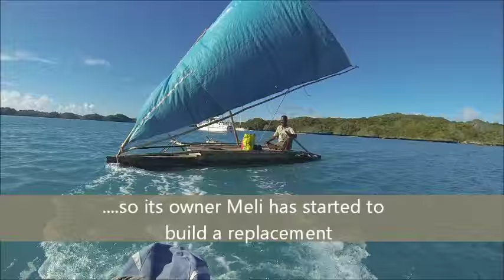A New Sailing Canoe in Fulaga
In August 2015 we returned to the Fijian Island of Fulaga to help complete the building of the first new sailing canoe to be launched in around six years.
This 15 minute video shows the build sequence and the first test sail. It's a tribute to Meli, who felled the tree and built the hull in 2014 then, tragically, died of cancer a few months later; his brothers Alifereti and Mini took up the challenge to complete the project.
The crews of the yachts Sel Citron and Maunie of Ardwall helped with the build in 2015, together with locals Pito and Jio. We hope that the launch of the new canoe will help keep the traditional canoe-building skills in Fulaga alive.